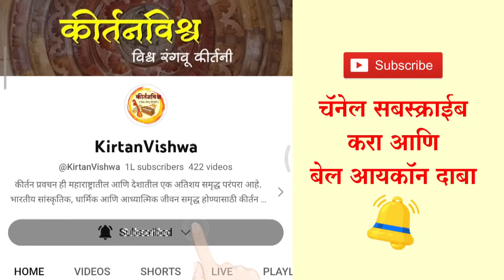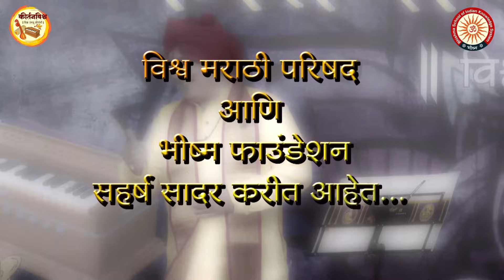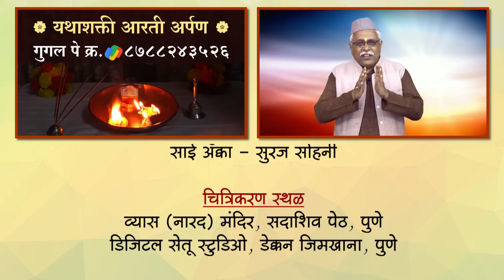स्वामी विवेकानंद चरित्र। ह.भ.प. रोहिणीताई परांजपे। KirtanVishwa | Swami Vivekananda